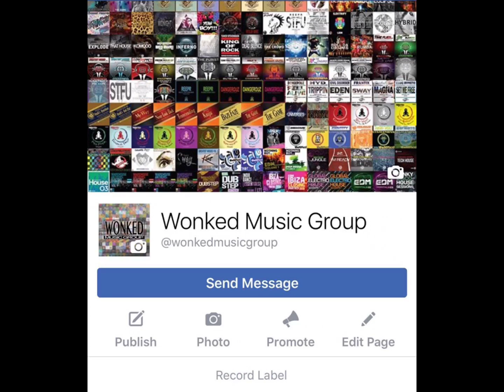Wonked Bass EP 001: Libra - Get Licked (Luke Randall Mix)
Wonked Bass EP 001:

Track 3. Libra - Get Licked (Luke Randall Mix)